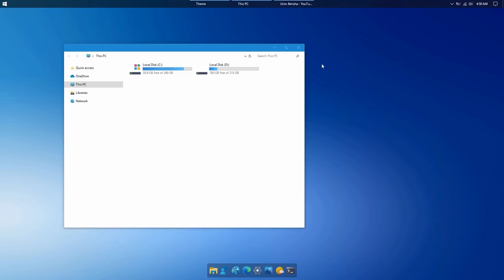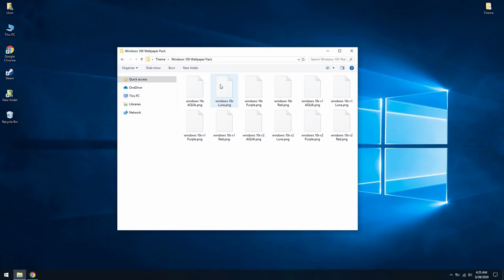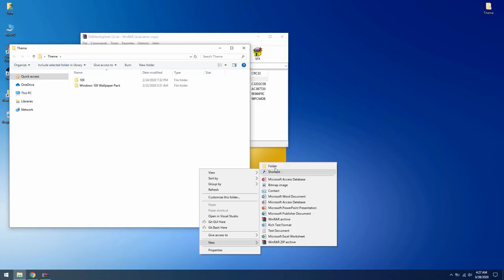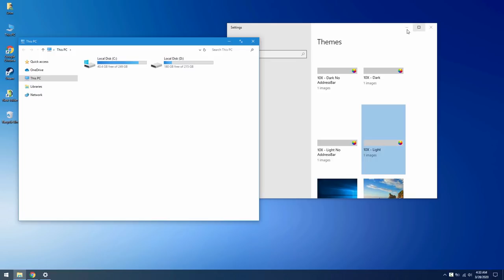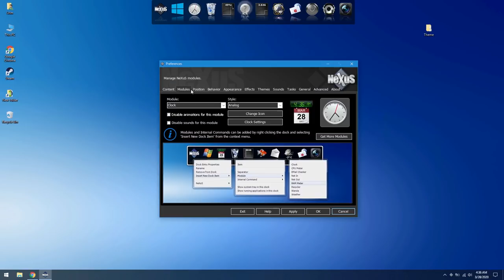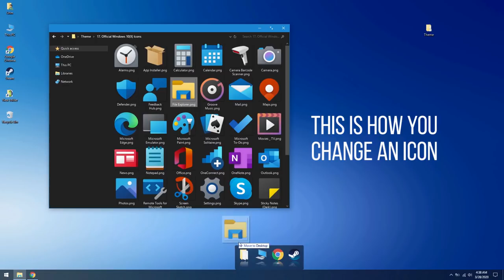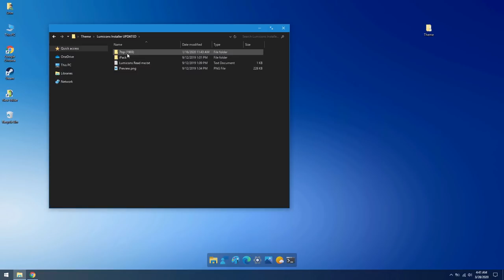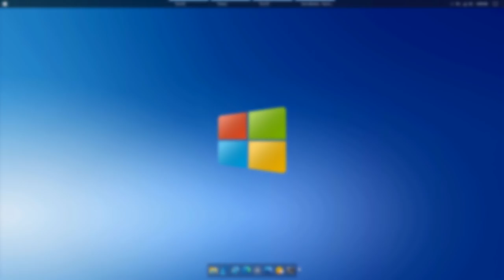Windows 11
Ever wondered what would Windows 11 look like? I think this is as close as we're going to get to it. The theme showcased is 'Windows 10X' made by niivu, the goat windows customizer so it is not an actual release by Microsoft. Hope you like it!

NOTE: I DO NOT take responsibility if you break your computer by doing this. DO IT AT YOUR OWN RISK!

OTHER USEFUL LINKS:
- Falcon X, Center Taskbar Icons